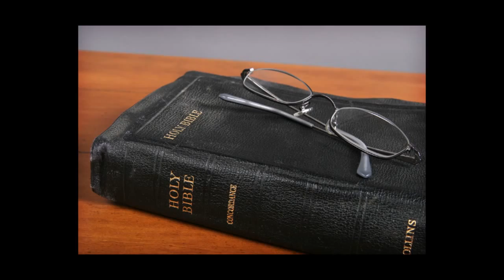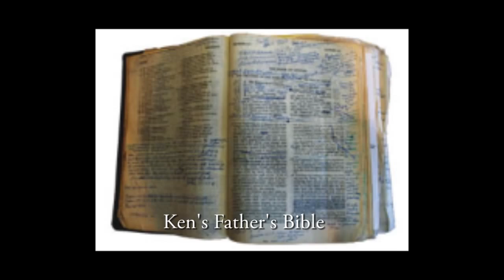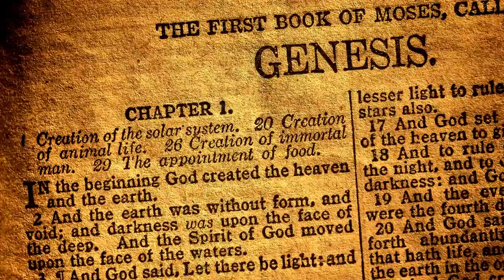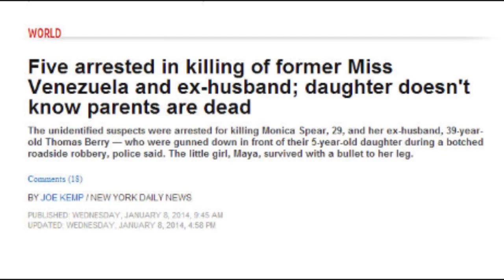Ken Ham speaks on the Age of the Earth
Ken Ham is the President of Answers in Genesis the largest creation ministry and museum in the world.  In this video we talk about his background, his upbringing and his vision for the future.

However, the real energy gets going when we start talking about Hugh Ross and William Lane Craig in regard to their commitment to an old Earth.  Why do so many Christians accept an old Earth?